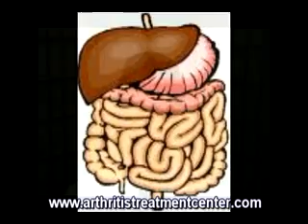Stomach Bacteria Causes RA?